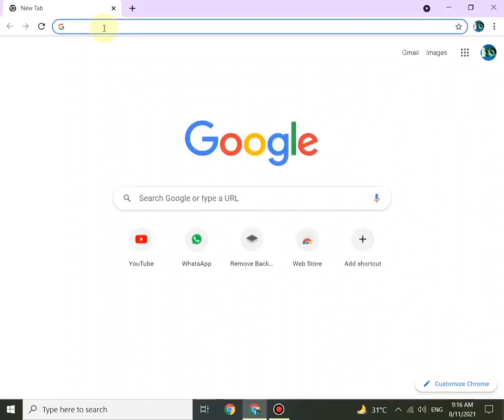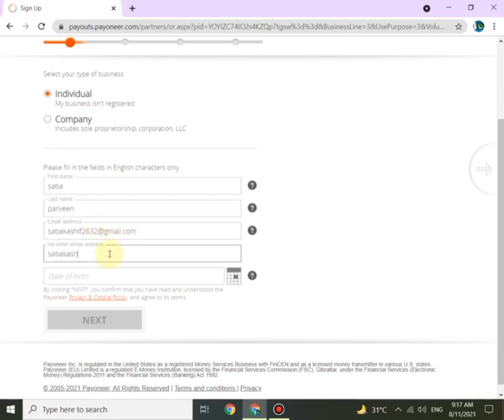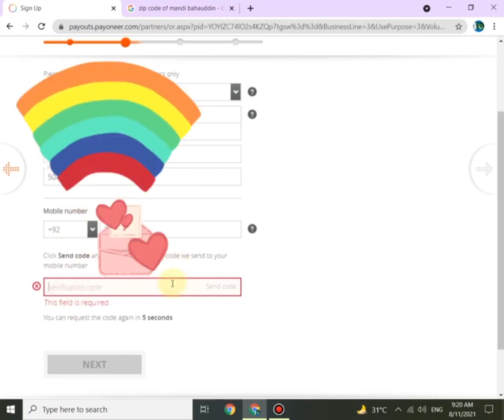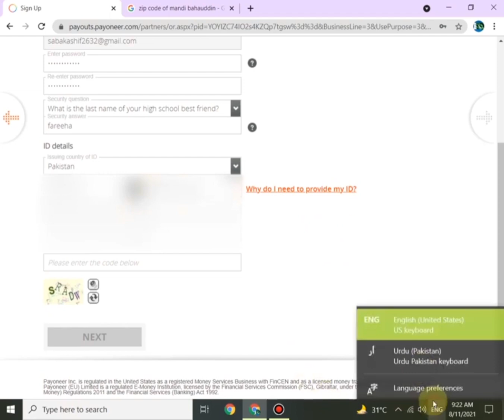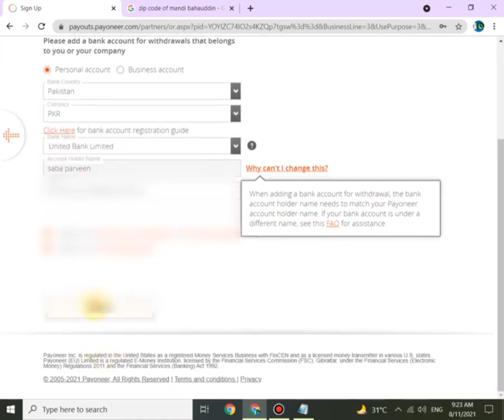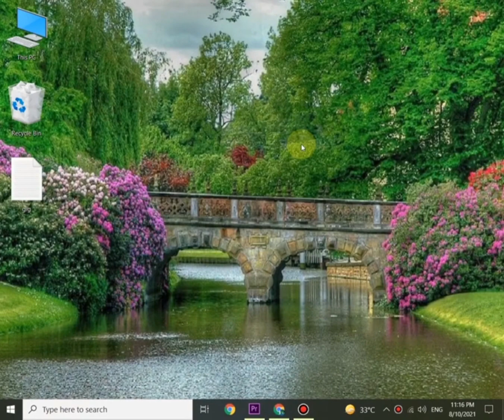Create PAYONEER Account in Pakistan 2022 - Easy Method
Create PAYONEER Account in Pakistan 2021 - Easy Method

How to create Payoneer Account Turorial - Create PAYONEER Account in Pakistan 2022